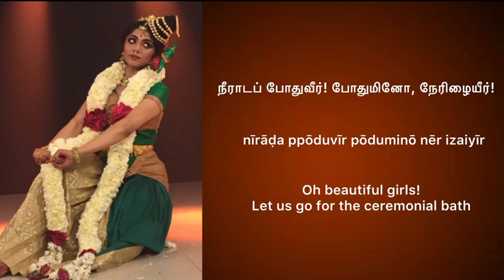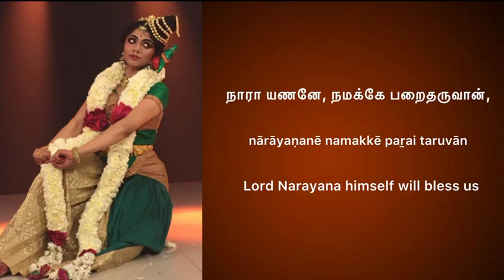Tiruppavai Pasuram 1-Maargazhi Thingal- Naattai- Dr Smitha Madhav, disciple of HYDERABAD SISTERS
Vocal- Dr Smitha Madhav
Violin- Embar Shri S Kannan
Mrdangam- Shri T Ganapathy Subramaniam
Recorded by Shri Senthil Prasath at Vanaj Kesav Studio
Video Edits: Shri Bahurudeen Sheak & Kum. Sai Roshini Thangaraj